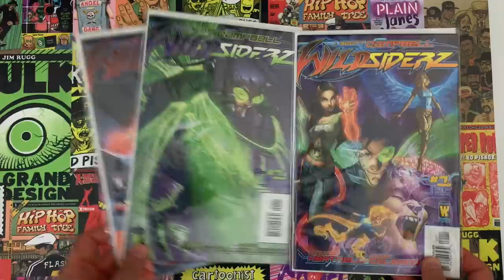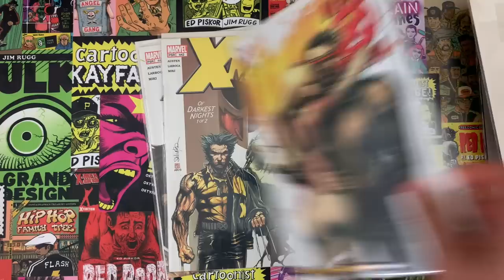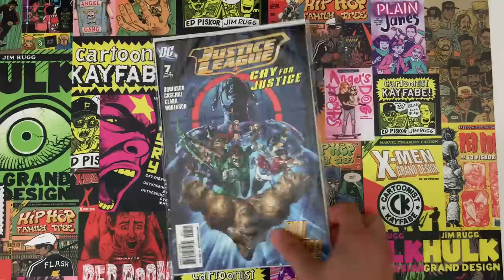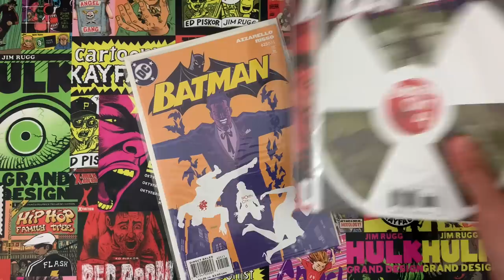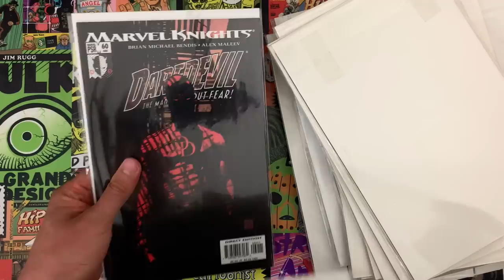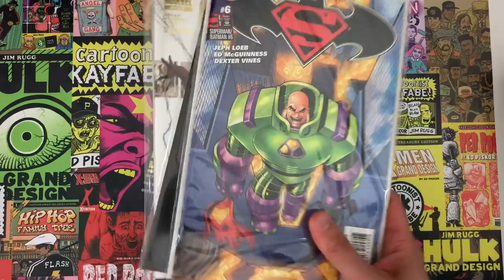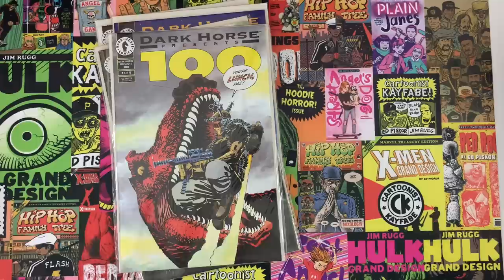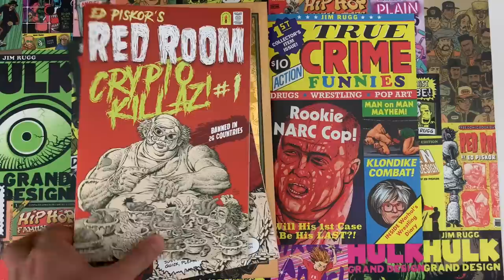Yard Sale Bounty! A Long Box of Random Comics from a Neighbor!